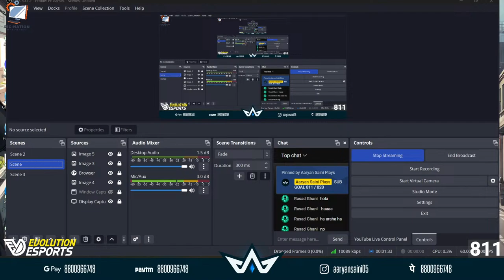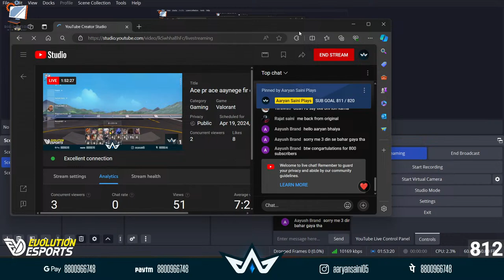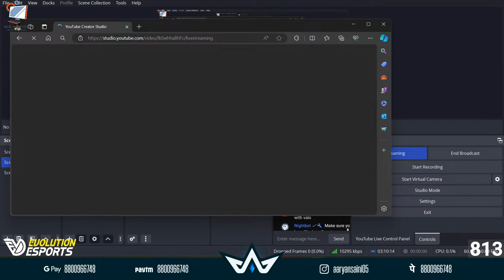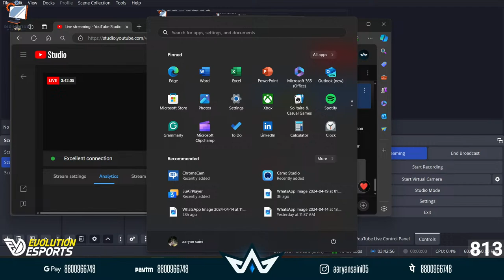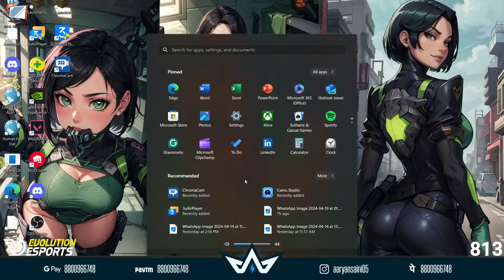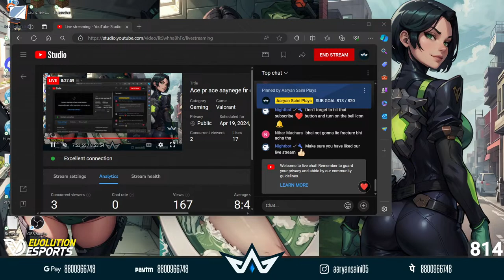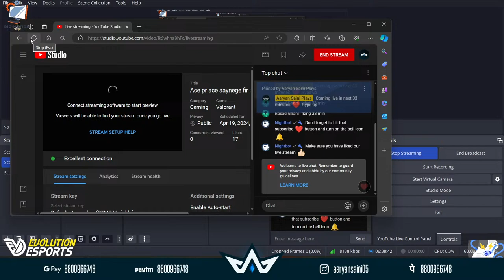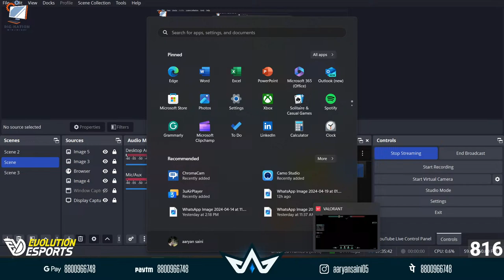Sbko marenge ajao | Valorant live & BGMI later | Aaryan Saini Plays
FOR SUPPORT :
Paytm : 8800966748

RULES :
Be Respectful : Treat others in the chat with respect, regardless of their opinions, beliefs, or background. Harassment, hate speech, or personal attacks will not be tolerated.

No Spamming : Avoid excessive posting of repetitive messages, links, or emojis. Spamming disrupts the flow of conversation and can be annoying to other viewers.

Stay On Topic : Keep the discussion relevant to the content being presented in the live stream. Off-topic conversations can be distracting and may disrupt the experience for others.

No Self-Promotion : Refrain from promoting your own channel, content, or products in the chat unless explicitly permitted by the streamer. Unsolicited self-promotion is not allowed.

Respect the Moderators : Follow the instructions of the moderators and refrain from arguing with them. They are here to maintain a positive and enjoyable chat environment for everyone.

No Spoilers : Avoid sharing spoilers for movies, TV shows, games, or other content without appropriate warnings. Respect others who may not have seen or experienced the content yet.

Keep it Clean : Refrain from using profanity, explicit language, or inappropriate content in the chat. Let’s keep the conversation suitable for all ages.

No Trolling or Baiting : Do not engage in trolling, baiting, or deliberately provoking others in the chat. This includes trying to start arguments or stirring up drama for entertainment.

Respect Privacy : Do not share personal information about yourself or others in the chat. Protect your privacy and the privacy of others.

Follow YouTube Community Guidelines : Lastly, abide by YouTube's Community Guidelines at all times. Any content or behavior that violates these guidelines will not be tolerated and may result in consequences, including being banned from the chat.